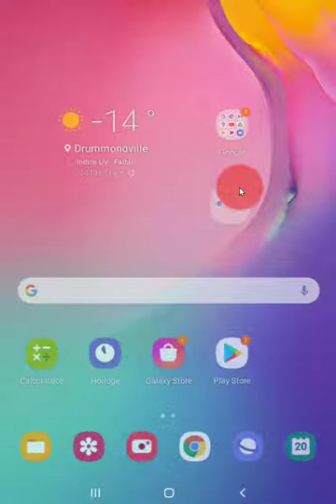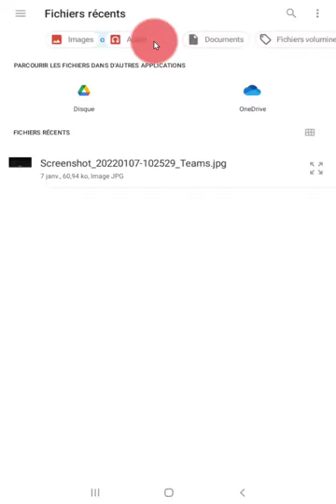OneDrive - Téléverser (ou charger) un fichier sur un appareil Android